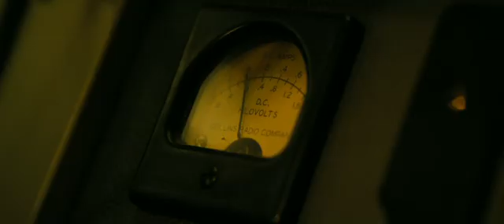Godzilla : king of the monsters trailer 2018 Official Hollywood trailer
Members of the crypto-zoological agency Monarch face off against a battery of god-sized monsters, including the mighty Godzilla, who collides with Mothra, Rodan, and his ultimate nemesis, the three-headed King Ghidorah. When these ancient super-species-thought to be mere myths-rise again, they all vie for supremacy, leaving humanity's very existence hanging in the balance.

Director: Michael Dougherty

Film series: MonsterVerse

Based on: Characters; by Toho

Music director: Bear McCreary